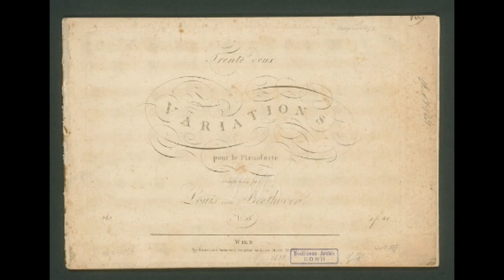Syuzanna Kaszo - Beethoven: 32 Variations in Cm, WoO 80